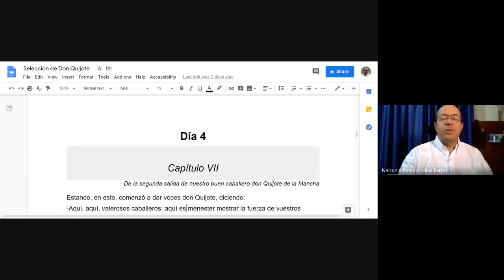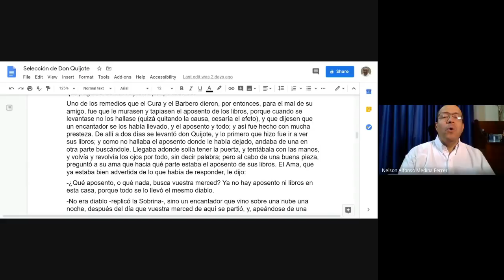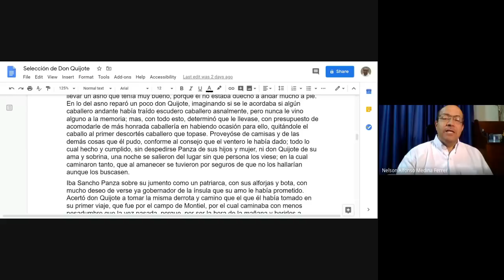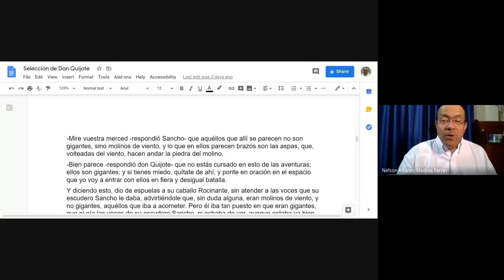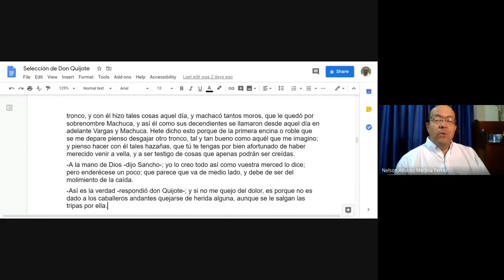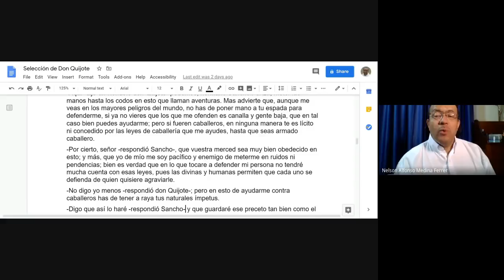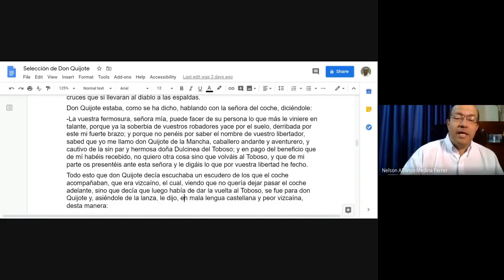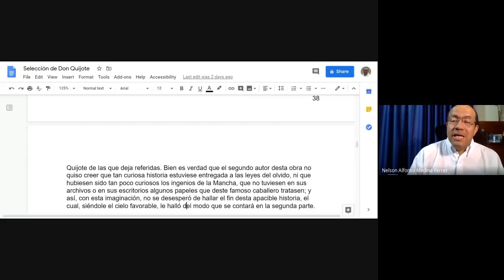Capítulos 7 y 8 de la Primera Parte de El Quijote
Continuamos nuestra lectura de la Primera Parte de "El Quijote":

Capítulo 7: De la segunda salida de nuestro buen caballero don Quijote de la Mancha

Capítulo 8: Del buen suceso que el valeroso don Quijote tuvo en la espantable y jamás imaginada aventura de los molinos de viento, con otros sucesos dignos de felice recordación